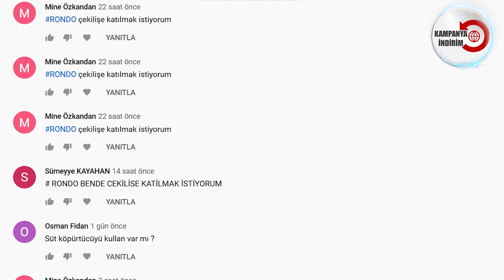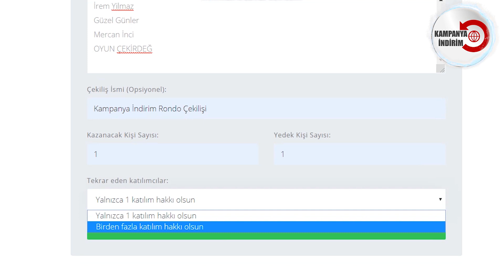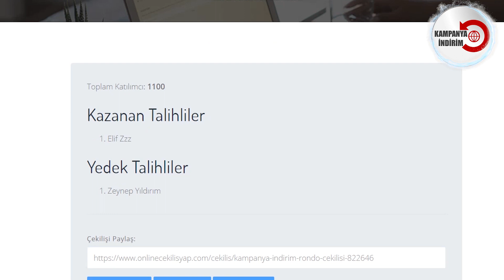RONDO ÇEKİLİŞ SONUCU KAZANAN TALİHLİ ' Elif Zzz ' YEDEK TALİHLİ 'Zeynep Yıldırım'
Sayın

İpli EL RONDOSU çekiliş detayları
Dilediğiniz kadar anlamlı yorum yapabilirsiniz. Hafta içi Pazartesi ve Cuma günleri yayınlanan tüm videolarda yorum yaparak çekilişe katılım sağlayabilirsiniz. Çekiliş sonuçları cumartesi akşam saat 20:00 da yayınlanacak ve kanalımızda VİDEO ile ilan edilecektir. Ürünün kargo bedeli bize aittir ve hiç bir ücret talep edilmeyecektir.Videoyu sevdiklerinizle paylaşarak onlarında kazanmasını sağlayabilirsiniz.

Çekiliş videoya yorum yapan kişiler arasından seçilerek belirlenecektir.

Örnek Yorum : RONDO Çekilişe katılmak istiyorum.